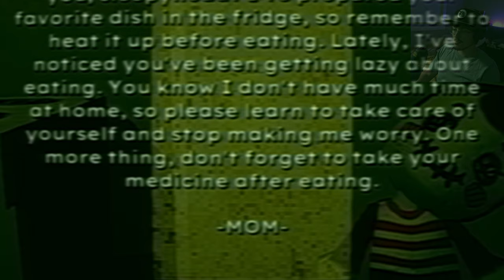MOST DEPRESSING GAME ive played | Bad Parenting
Bad Parents maaaaan, making me all sad and stuff...
May God Bless everyone with positive energy after this video.
Amen
Also God says to treat everyone like a bro or a sis so if you can
do that in the comments that would be amazing
-ascencio
0:00-0:31 Intro